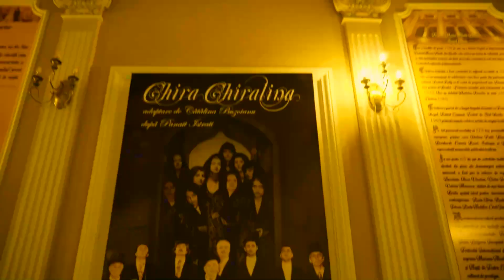Descoperă Brăila, finalistă în competiția pentru titlul Destinația anului 2021!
🤩Sâmbăta aceasta ne vedem în Brăila.
❣️Așadar, nu ratați de la ora 17.30, la Prima TV, un nou episod Destinația anului 2021 pentru povești interesante, spuse din orașul port de pe malul stâng al Dunării.
👉Nu uita să intri și pe și să votezi regiunea ce crezi ca merită să fie destinația anului 2021.